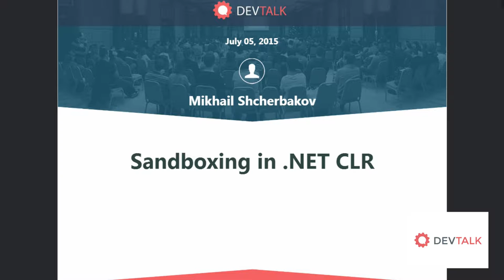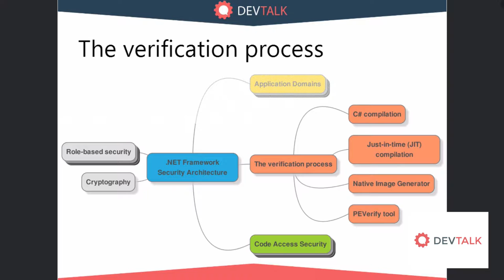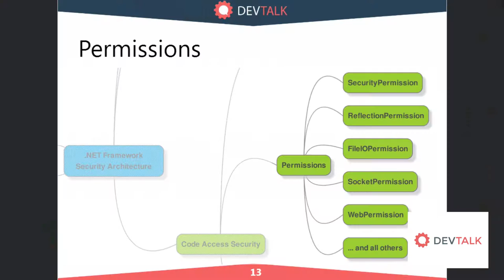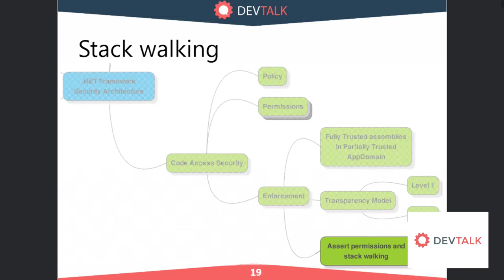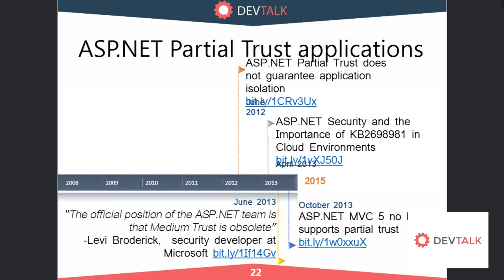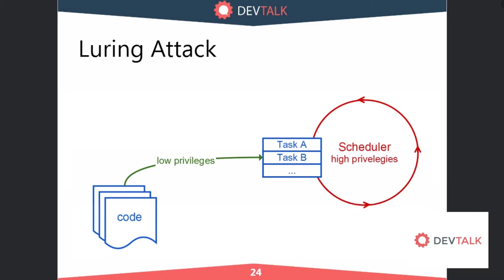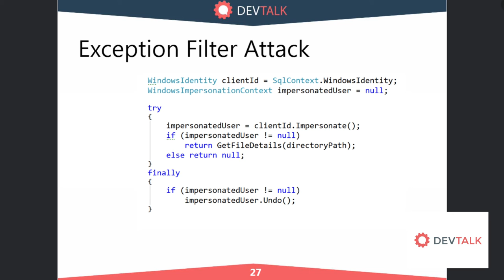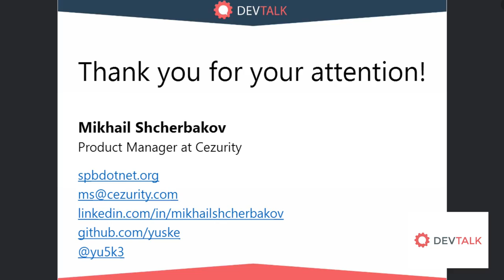DevTalk (05-Jul-2015) - Mikhail Shcherbakov - Sandbox mechanism in .NET CLR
DevTalk — новая площадка для разработчиков, целью которой является собрать профессионалов в сфере разработки программного обеспечения для обмена опытом и обсуждения актуальных вопросов. Каждый гость нашей конференции уникален, но всех объединяет одна общая вещь — страсть к знаниям и желание узнавать новое. Первый DevTalk посвящен разработке на платформе .NET.